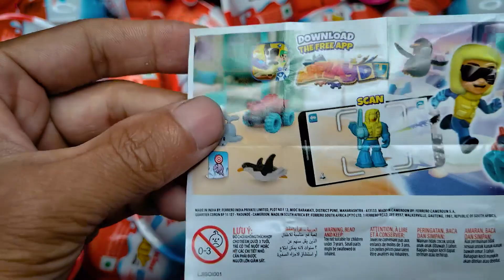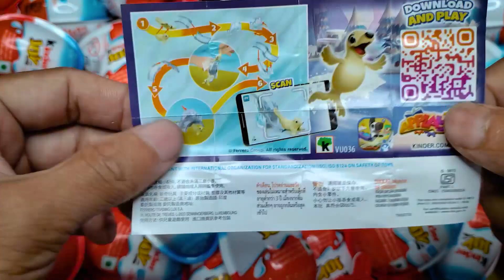100 Yummy Glitter Kinder Joy Surprise Egg Toys Opening - A Lot Of Kinder Joy ASMR P-216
100 Red Colored Yummy Glitter Kinder Joy Surprise Egg Toys Opening - A Lot Of Kinder Joy ASMR P-215

satisfying video
glitter candy
kinder joy 2021
food review
food challenge
asmr eating
candy unpacking